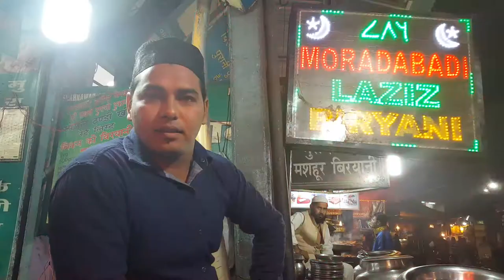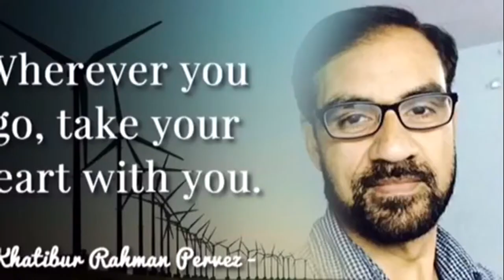Hazrat Nizamuddin Dargah Street Food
Dosto aaj maine is video ke zariye Delhi ke Hazrat Nizamuddin Dargah me street food ke zaiqe ka didar kara raha hoon. Aap agar Nizamuddin jarahe hain to zaroor maza lijiy. Iftar ke baad khane ka lutf uthaiye.
Is Video ko maine YouTube Editor ki madad se aap sabhon ke liye banya hai.